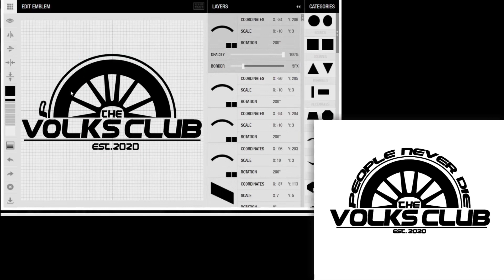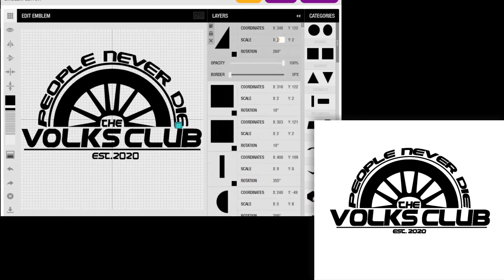Creating a Rockstar Games crew emblem in 2.5 hours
This is one of the emblems I created using the Rockstar games editor!